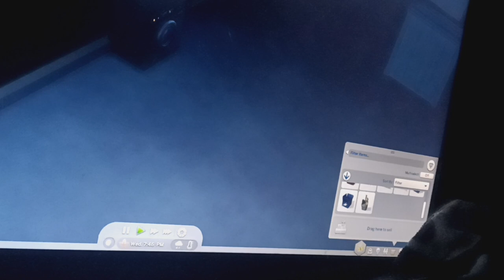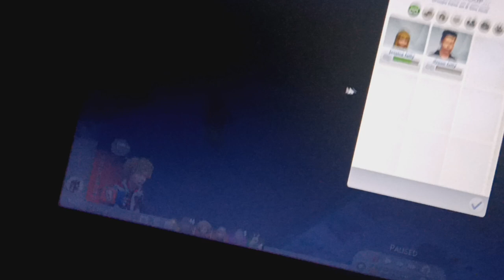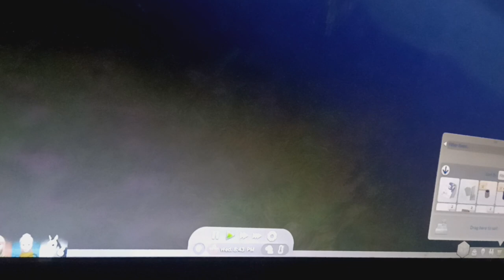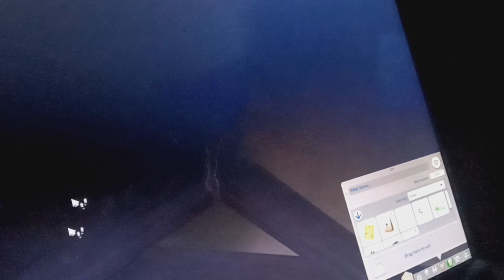you need to get a man